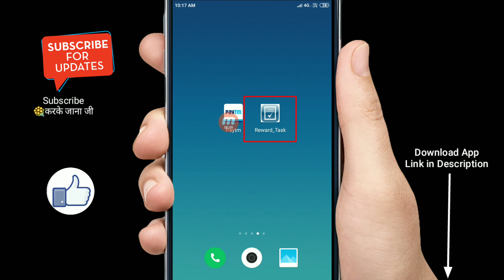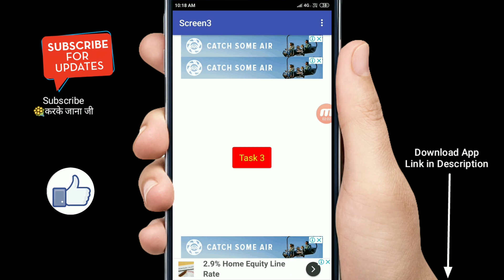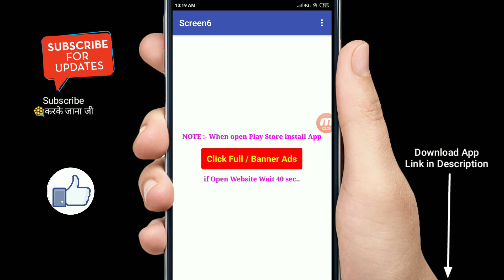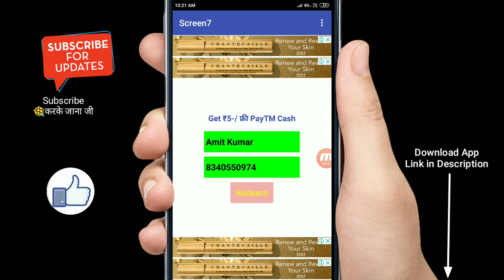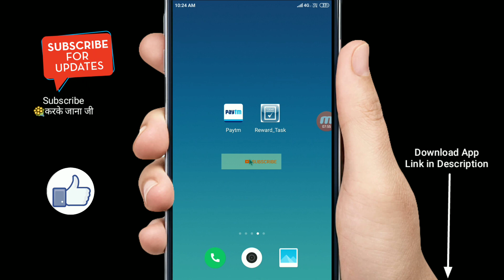केवल PAYTM यूज़र के लियें || तुरंत मिलेंगा +₹5+₹5+₹5+₹5+₹5...फ़्री CASH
HI GUY'S

IN THIS VIDEO I WILL TELL YOU A 2019 NEW APPLICATION , HOW TO USE AND EARN MONEY , EARN MONEY TIPS AND TRICKS

❤️ SOLVES ALL QUERIES QUESTIONS
➡️2019 NEW APPLICATION